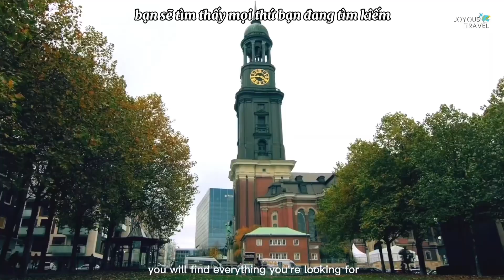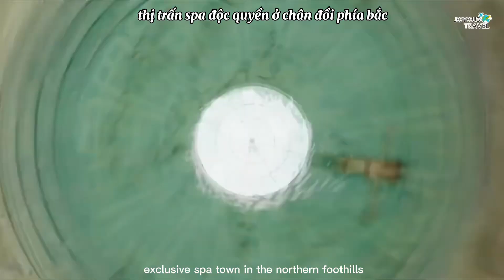Top 10 Berühmte Orte in Deutschland | GERMANY 🇩🇪 | Joyous Travel